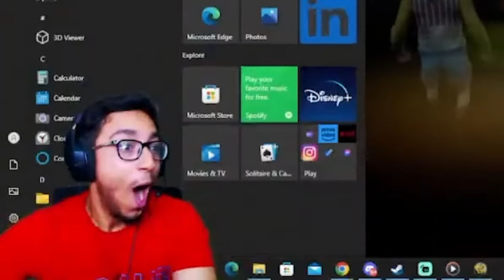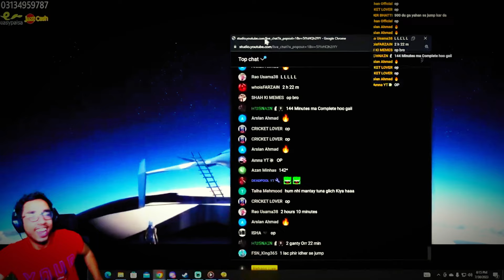COMPLETING ONLY UP 🤩 | EXTREME RAGE 😡 | REHAN'S LIVE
Socials Accounts:-

• Become a Member (VPN REQUIRED IN PAKISTAN)

• For JazzCash & Easypaisa Alerts you have to donate at least Rs.30
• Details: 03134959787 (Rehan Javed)